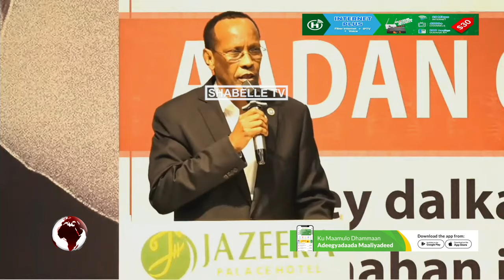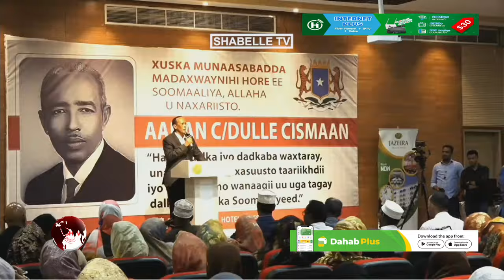RW Cali Maxamed Geeddi: "Waxaan codsanayaa in Prof Jawaari loogu magacdaro mid kamid................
RW Cali Maxamed Geeddi: "Waxaan codsanayaa in Prof Jawaari loogu magacdaro mid kamid ah xarumaha Qaranka".